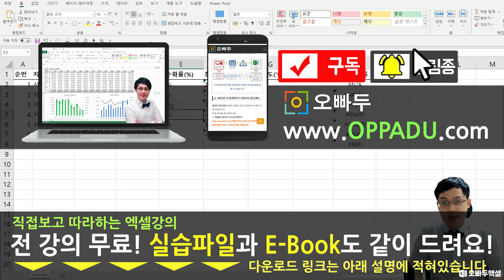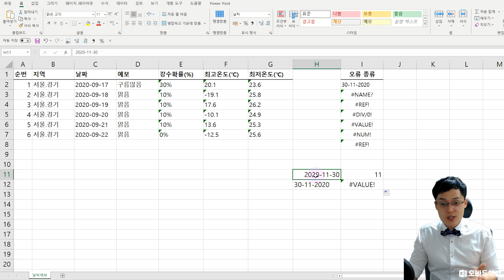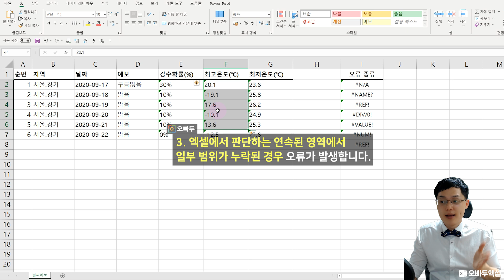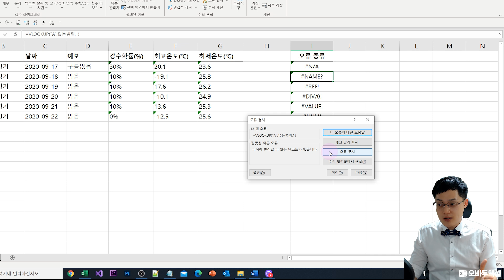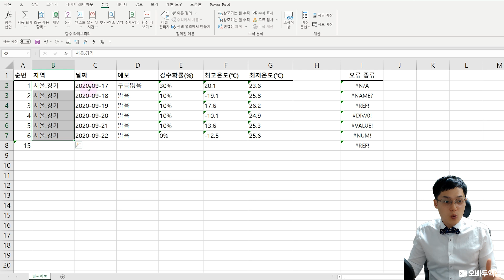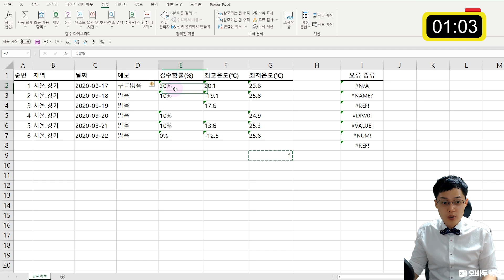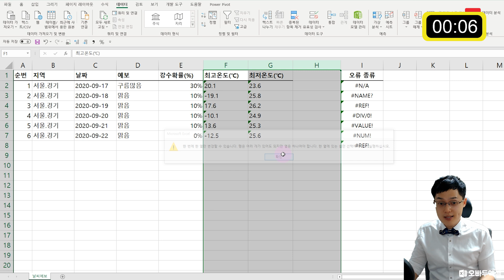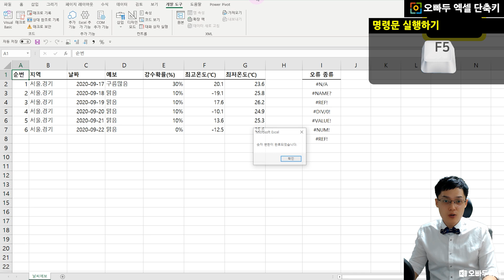엑셀 초록색 삼각형, 오류 표시의 원인은? - 3가지 주요 원인 및 해결 방법 총정리 | 엑셀기초입문 11강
00:00 오류 표시 해결방법 강의 시작
02:28 오류가 발생하는 3가지 주요 원인
04:05 발생한 오류를 확인하는 방법
05:15 오류처리 #1 - 오류 무시하기
06:24 오류처리 #2 - 오류 검사기능 비활성화
06:54 오류를 무시할 경우 발생하는 문제점
08:23 오류해결 #1 - 선택하여 붙여넣기로 1 곱해주기
10:15 오류해결 #2 - 텍스트 나누기 기능 활용하기
11:07 오류해결 #3 - VBA 매크로 사용하는 방법
12:08 매크로 사용시 주의사항 및 보너스팁

영상에 사용된 배경음악